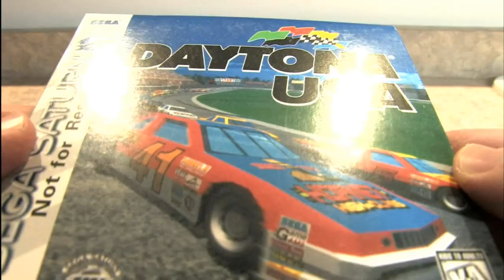Classic Game Room HD - DAYTONA USA for Sega Saturn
Classic Game Room HD reviews DAYTONA USA for the Sega Saturn video game console.  DAYTONAAAAAAAAAA, YEAH! This Sega produced arcade driving racing game was released originally in 1994 as a coin-op machine and saw its debut on the Sega Saturn as a launch title in 1995.  It is an arcade racing game, not a simulation game like Gran Turismo 5 or Ferrari Challenge.  Drive one of one stock car looking cars around several different tracks.  Daytona USA may not have much in the way of heavy hitting graphics but it does have awesome, fun gameplay and terrific replay value.  The music is insane and reminds CGRHD or BWP (Bitches with Problems) the all girl rap act from the late 80's.  Rock out to the music and drive like a maniac in Daytona USA from Sega!  This Daytona USA review has gameplay footage from the game showing the racing driving and pop-in with the graphics.  Sega later released an enhanced version of Daytona on the Saturn.  Classic Game Room HD is your source for Sega Saturn reviews and CGRHD is a Sega Saturn reviewer reviewing Sega Saturn games like Daytona USA, Radiant Silvergun and Panzer Dragoon reviews (soon... well, someday.)